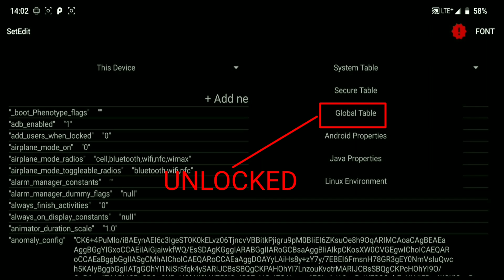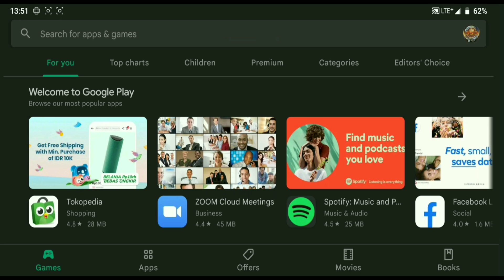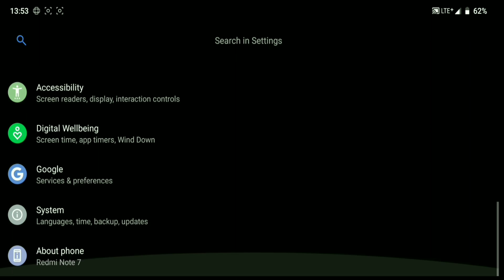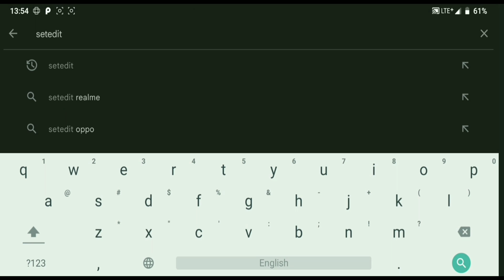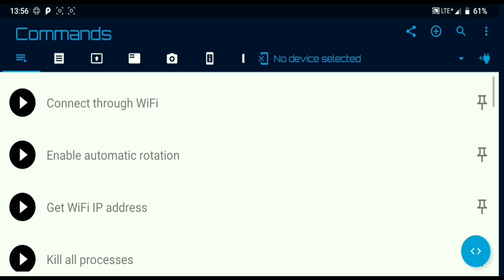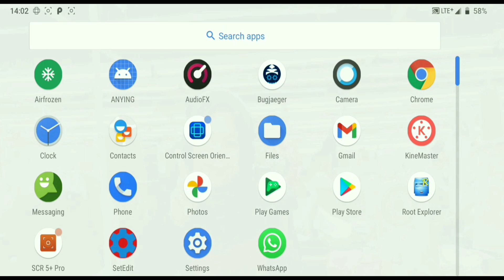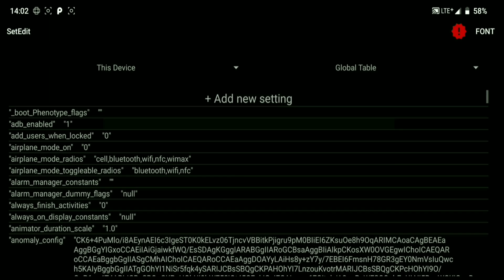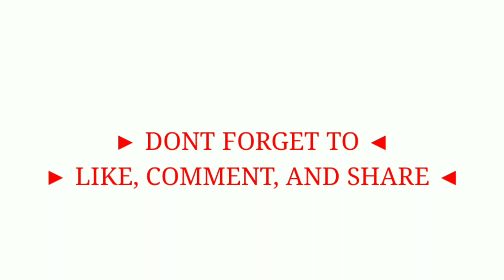SetEdit: Alat Rahasia yang Bisa Ubah Pengaturan di Android!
Setting Database Editor Android With Setedit